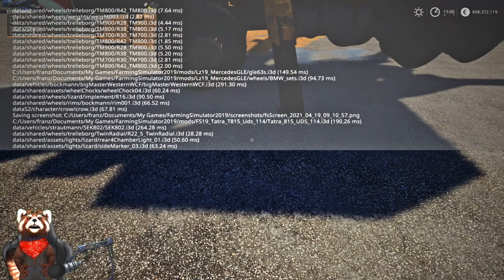LS19 Modvorstellung - TATRA 815 UDS 114 V1.0.0.0 - Ls19 Mods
TATRA 815 UDS 114 V1.0.0.0 - Ls19 Mods
Zunächst möchte ich Kristián Petrovič für die schwingenden Räder danken.
Verwenden Sie den Buchstaben G, um die Steuerung zu wechseln.
1. Aufbau
2. unterstützt
3. Tür
Vielleicht gefällt Ihnen das Modell und es wird nicht viel Kritik geben.
Ls19 oldtimer mods
simple IC
Landwirtschafts-Simulator